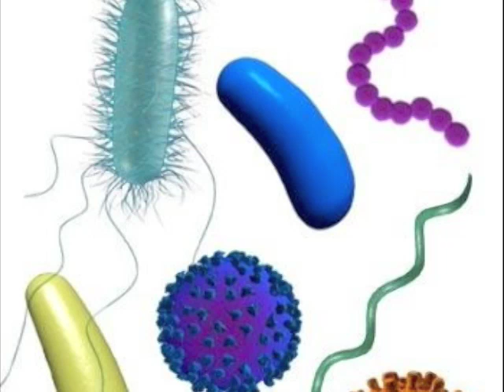The Germ-Spangled Banner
This spoof of the "Star-Spangled Banner" was written to support a new kids science book I wrote -- MICRO MANIA: A Really Close-Up Look At Bacteria, Bedbugs & The Zillions Of Other Gross Little Creatures That Live In, On & All Around You!  The song is sung from the point of view of all the invisible critters that surround us, many of which help us survive...May it inspire you to wash your hands regularly -- but not turn you into a germaphobe!